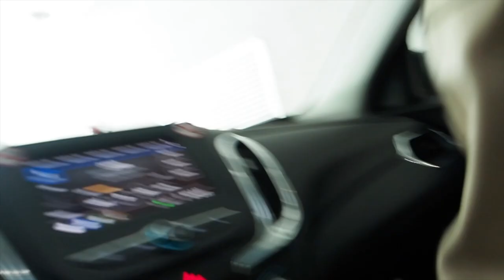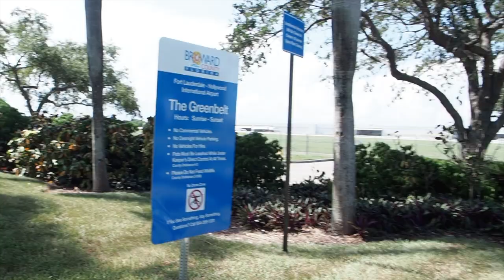Using Randonautica App to find CASH MONEY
Stay until after the credits for a surprise ;)